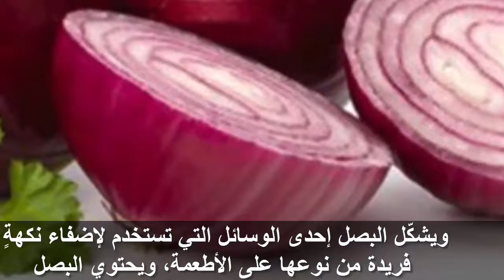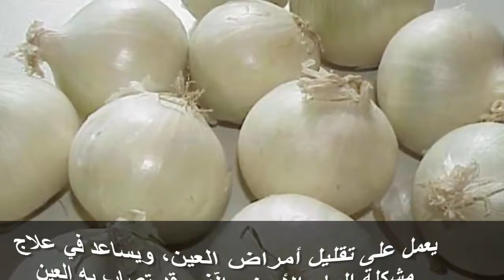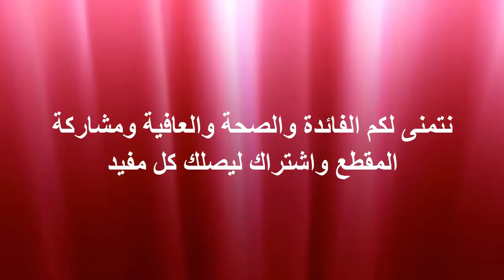الفوائد العلاجية المدهشة لتناول ماء البصل لن تصدق فوائدة العلاجية الرائعة حقا....عظيمة